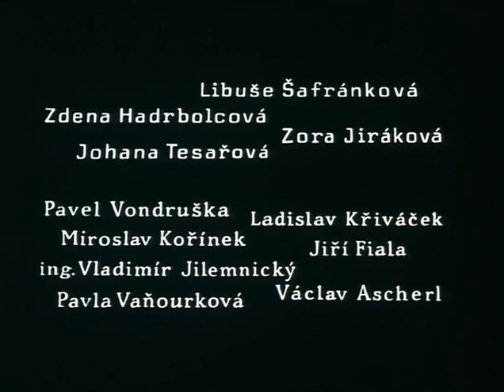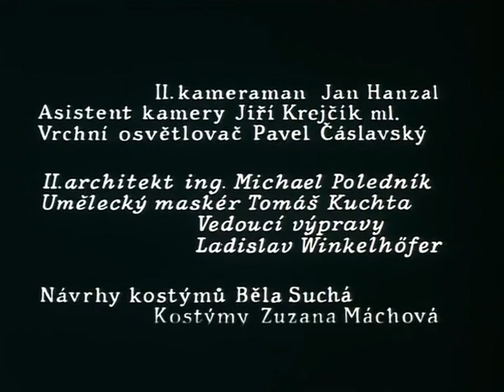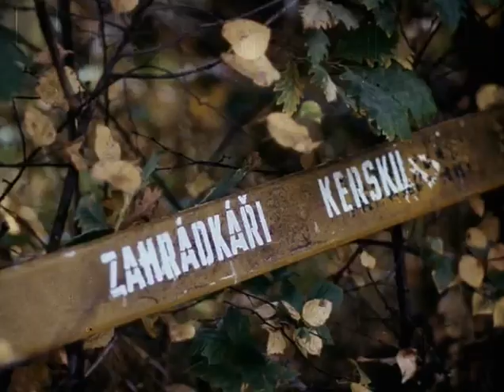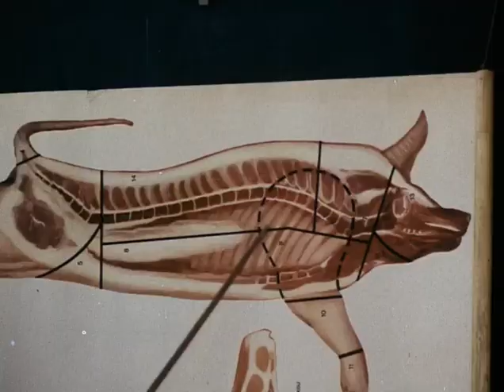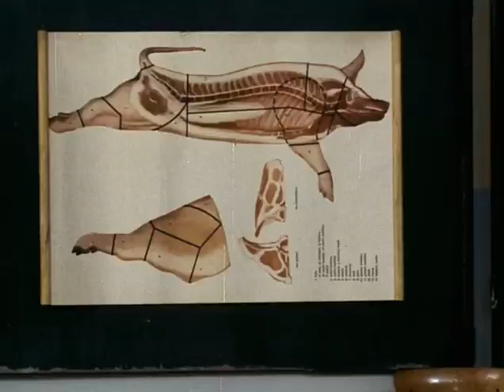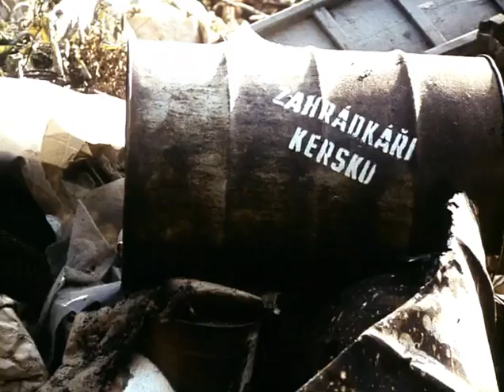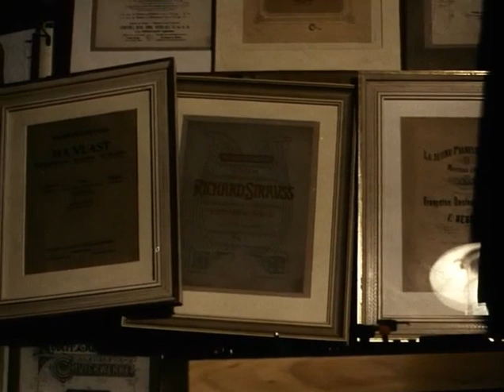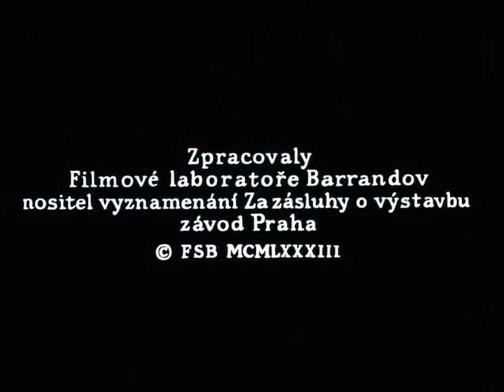Hóvirágünnep - 1983 - Jiří Menzel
Kreskó egy kis cseh falu, ahol a film hősei élik a maguk hétköznapi, bár egyáltalán nem unalmas életét. Mintha a falut körülvevő erdő üde levegője hatná át az életüket, a szomorú eseményekben is meglátják a dolgok fonákját, a humort. S ennek a szatirikus humornak a legjobb ismerője nem más, mint Bohumil Hrabal és Jiri Menzel.
Szereposztás:
Rudolf Hrusínský - Franc
Jaromír Hanzlík - Leli
Josef Somr - Vyhnálek
Libuše Šafránková - Tanárnő
Pavel Bruckner - Traktoros